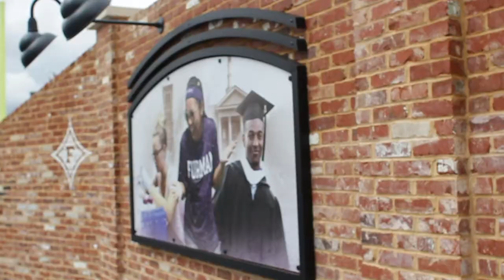VLOG || Episode 5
Take a study break and enjoy some of the past experiences of students during LDOC!

Season 1, Episode 5 Lineup:
⛲Fountain Hopping
🎸LDOC 'n' Roll
⚾Furman on Deck

What if you could graduate college with an advantage over the rest? Our quality academics combined with numerous opportunities for hands-on learning provides the foundation for a life of purpose and success. Still don't believe us? The Princeton Review ranks Furman 15th for “The Top 20 Best Schools for Making an Impact” which attests to the skills and knowledge our graduates can bring to the table. See the rankings